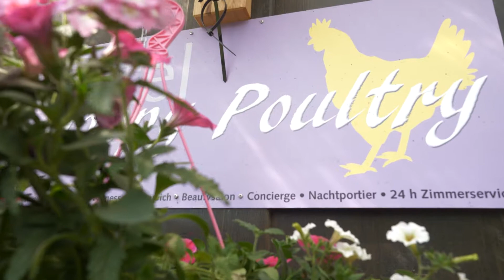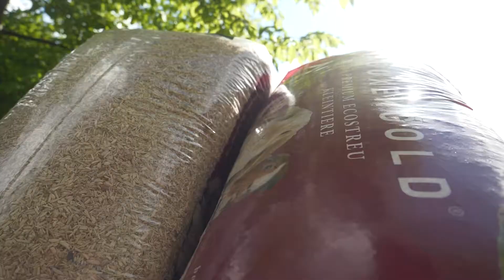Boxengold VitaTour HuehnerparadiesMoenchengladbach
Eintauchen in das Hühnerparadis einer begeisterten Hühnerretterin aus Mönchengladbach. So schön und lustig können Hühner sein.